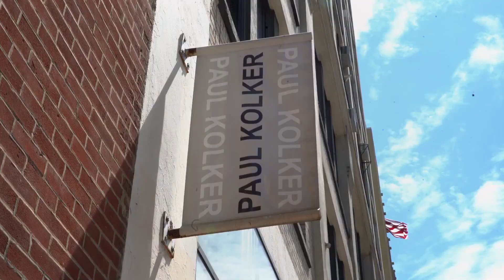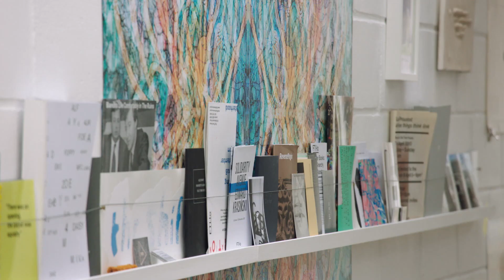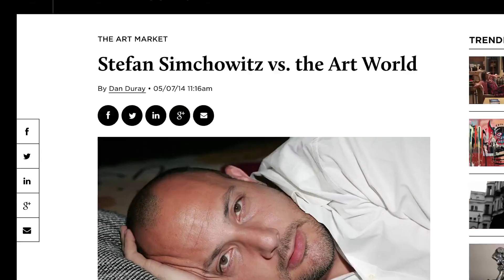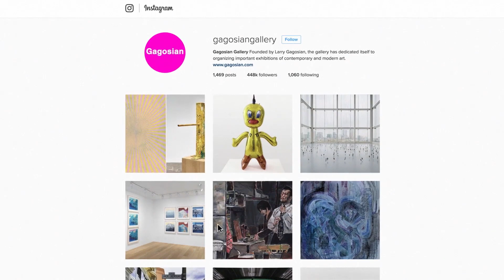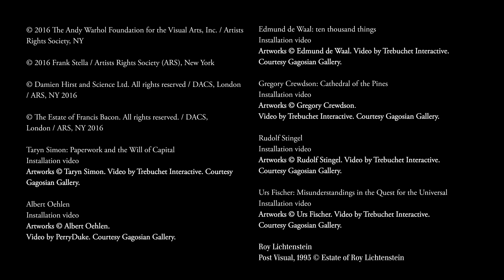The Art Market in Four Parts Galleries